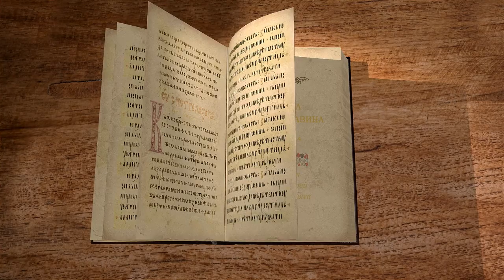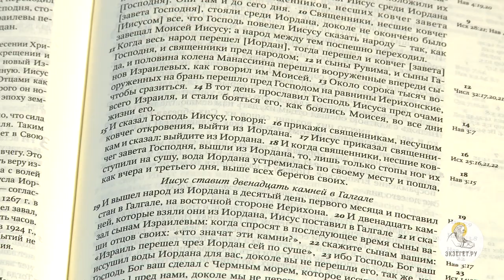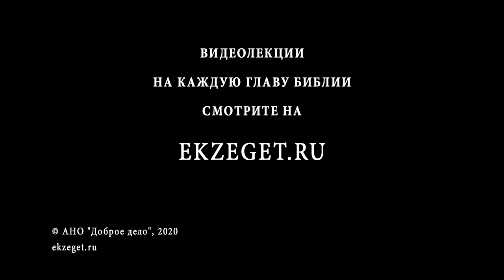Книга Иисуса Навина. Глава 4. Протоиерей Олег Стеняев. Ветхий Завет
Иисус Навин обращается к сынам Израиля и говорит, чтобы они взяли 12 камней посреди реки Иордан. Они недоумевают, зачем нужны эти камни, но пророк Навин отвечает им, что это совершается как память для потомков иудеев о том, как Господь явил чудо на реке Иордан, когда вода перед Ковчегом Завета расступилась. Теперь народ боится, уважает своего вождя и беспрекословно слушает его.